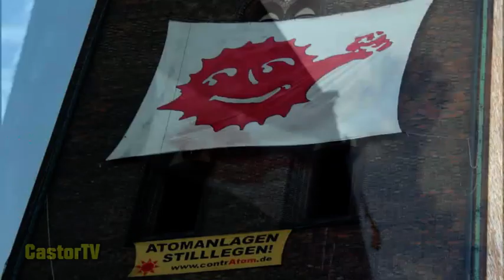Anti-Atom Großdemo Hamburg "Fukushima mahnt" CastorTV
Eindrücke von der Anti-Atom Demo in Hamburg. Weitere Großdemos fanden gleichzeitig in Berlin, Köln und München statt. Am 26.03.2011 gingen in Deutschland 1/4 Million Menschen für den sofortigen Ausstieg aus der Atomenergie auf die Strasse.